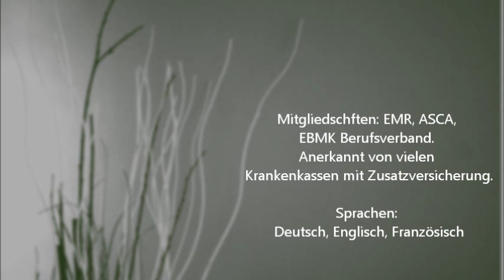Massage Aargau Freiamt Wohlen lebenszeit.ch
Herzlich Willkommen in der Entspannungsoase von Bettina Weishaupt. Geniessen Sie Massagen mit Wohlfühl- und Zufriedenheitsgarantie. Professionell, gastfreundlich und sauber.

Bitte nur seriöse Anfragen.